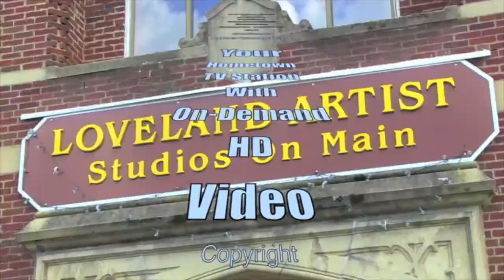Counciil voted down motion by Weisgerber to have 3 open sessions on repurposing City Hall